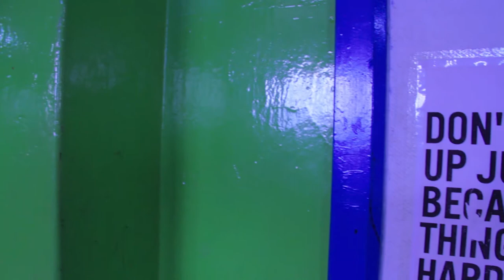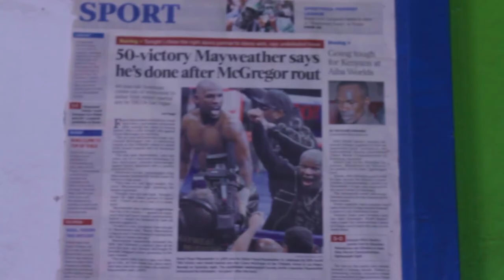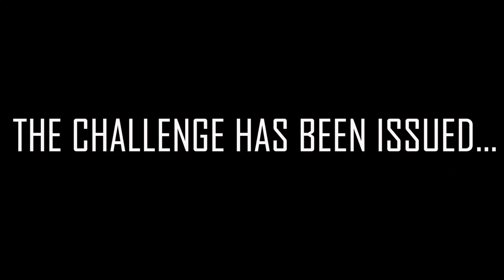AFRICA'S BEST FIGHTERS: KENYAN BOXING SQUAD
AFRICA HAS THE BEST FIGHTERS IN THE WORLD, KENYA HAS THE BEST FIGHTERS IN AFRICA.
THIS IS KENYA'S BEST BOXING SQUAD, THE PUMWANI BOXING TEAM.